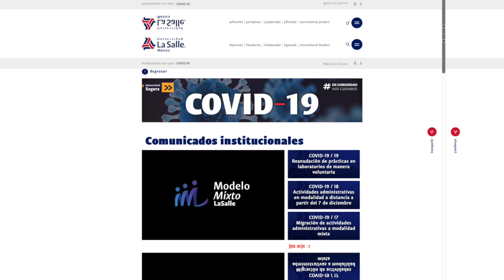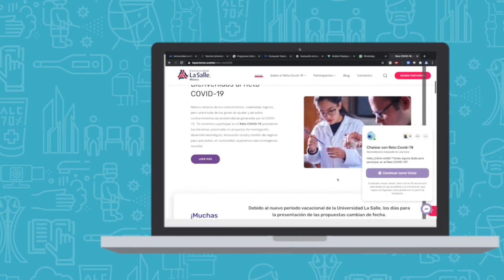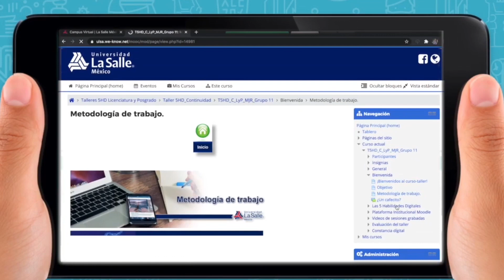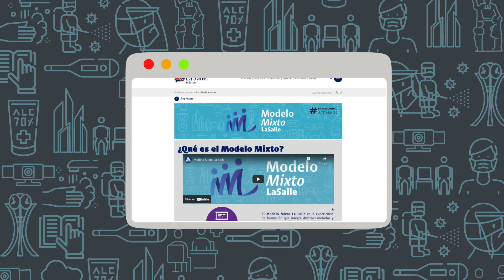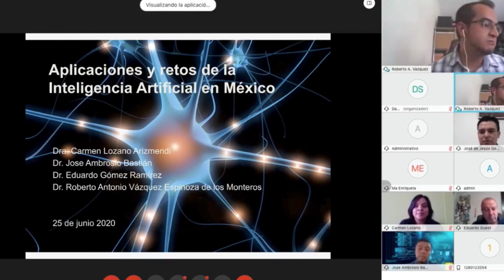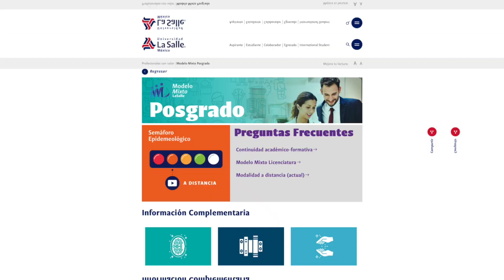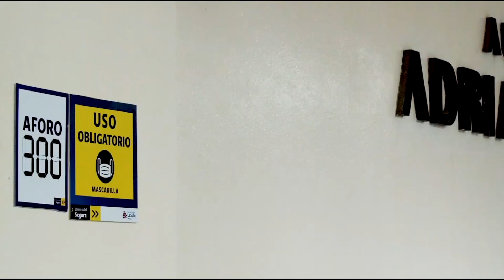Campus La Salle: a un año de la contingencia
UnidosALaDistancia A un año de la suspensión de actividades presenciales por la contingencia derivada del COVID-19, ¿dónde estamos, cómo avanzamos y a dónde vamos?